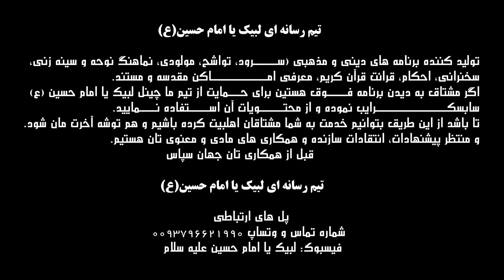نوحه_افغانی (یا زینب) مسجد ولی عصر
تیم رسانه ای لبیک یا امام حسین(ع) تولید کننده برنامه های دینی و مذهبی: سـرود، تواشح، مولودی، نماهنگ نوحه و سینه زنی، سخنرانی، احکام، قرائت قرآن کریم، معرفی امـــاکن مقدسه و مستنداگر مشتاق به دیدن برنامه فـــــوق هستین برای حـــمایت از تیم ما چینل لبیک یا امام حسین سابسکرایب نموده و از محتـویات آن استفاده نمایید تا باشد از این طریق بتوانیم خدمت به شما مشتاقان اهلبیت کرده باشیم و هم توشه آخرت مان شود و منتظر پیشنهادات، انتقادات سازنده و همکاری های مادی و معنوی تان هستیم
قبل از همکاری تان جهان سپاس  تیم رسانه ای لبیک یا امام حسین(ع)
 شماره تماس، وتساپ و تلگرام 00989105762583
فیسبوک: لبیک یا امام حسین علیه سلام